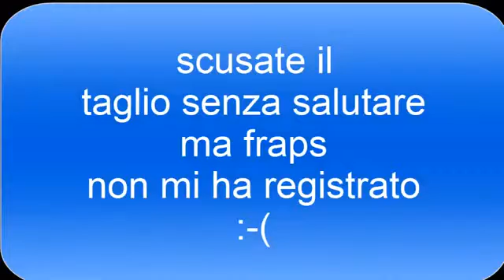Ftb Ultimate Pack Multiplayer! Ep 12